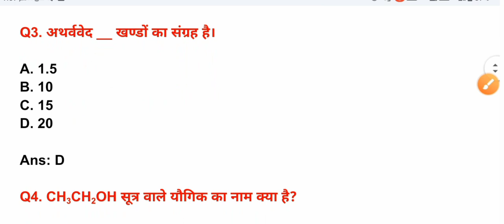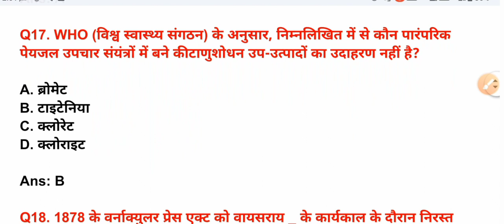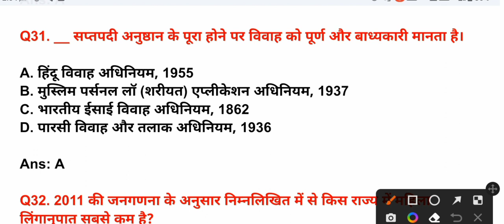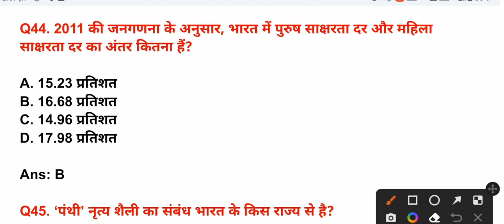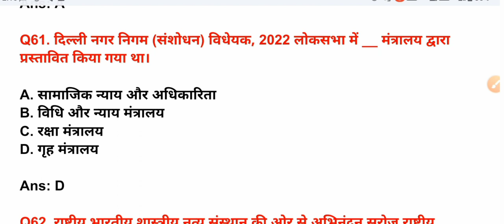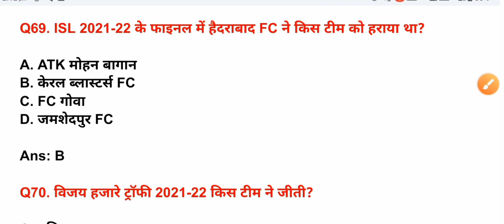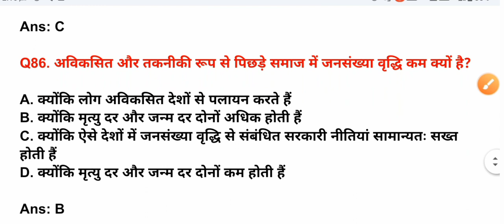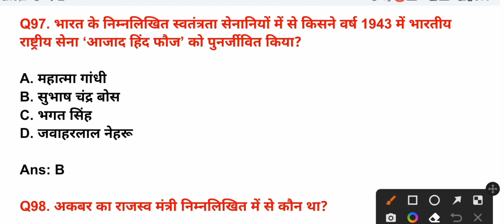SSC में पूंछे गए 100 बहुत ही महत्वपूर्ण प्रश्न । रटलो सही से। ऐसे ही प्रश्न आते हैं SSC में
Neval study topics आप सभी का स्वागत करता है।

Class 10th physics all chapter important objective questions

physics Chapter 1- प्रकाश का परावर्तन और अपवर्तन

physics Chapter 2 - मानव नेत्र तथा रंग बिरंगा संसार

Physics Chapter 3 - विधुत धारा

physics chapter 4- विधुत धारा के चुम्बकीय प्रभाव

Cover Topic in This Video Your Queries 👇

ssc important questions 2023
important questions ssc gd 2023
top 100 ssc questions
trending questions ssc

Tags---